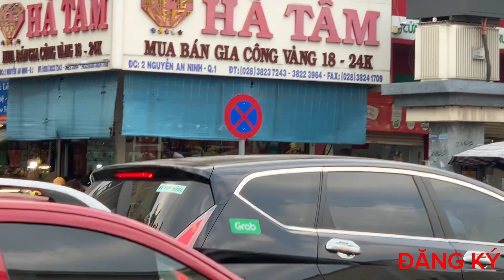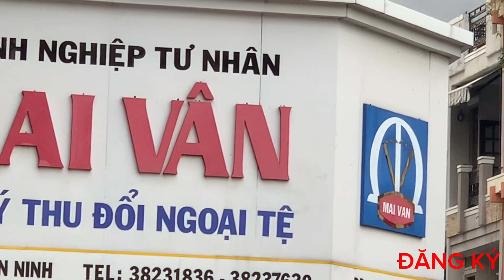ngày 19 tháng 1, 2024